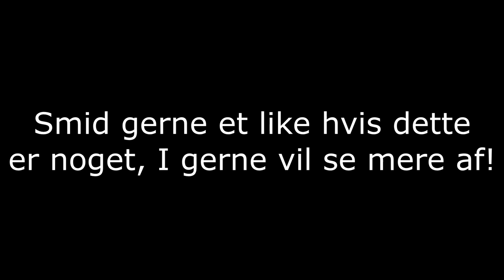[DANSK] LET'S GOOO!! - PRO CLUBS ROAD TO GLORY MED JKFIFA, OPINGI, FIFAMATDK OG THEGLORYBAWS #1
Jeg håber, at dette er noget I vil tage godt imod, specielt da jeg har brugt rimelig lang tid på redigeringen af videoen.
Glem selvfølgelig ikke at smide et like, hvis dette er noget, I kunne tænke jer at se mere af! :D

Tak! :)